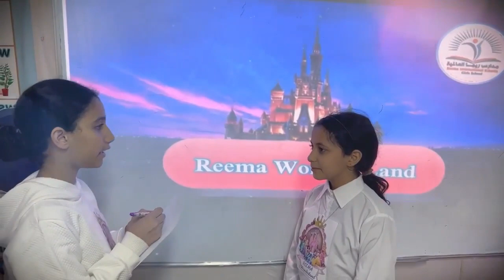Reema_International_School English Department#International_School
Every accomplishment starts with the decision to try.
Let’s improve our way of conversation with class 6D
Mrs.Eman Bakr
English Department